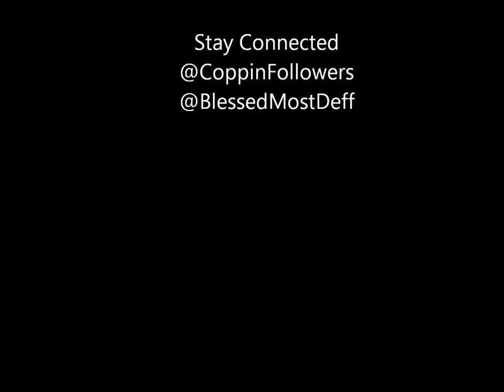Coppin State VS UMES 2013